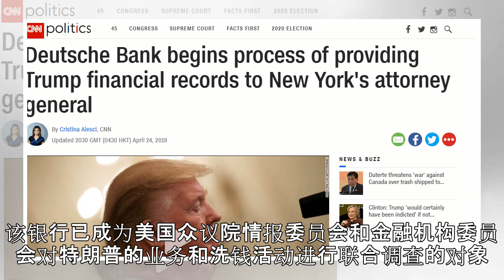美媒：德银行向美检察长提供特朗普财务记录